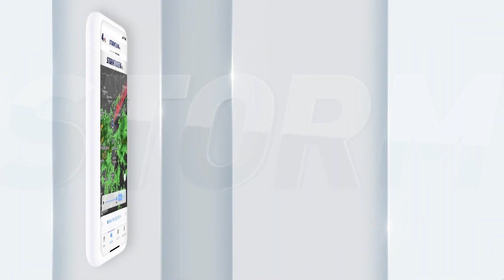Dylan Dreyer personification dress as in pink y precious sparkles (dress too)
PORTION HAVE NO AUD; 1:35 till 2:38.      Portions of the voices have been chipminkD and any standalone music or movie  AUD will be scrambled from now on so it sounds as just mouse squeaks, as am getting too many complaints as to even legally obtained or selected music clips.

 ■ Dylan Dreyer Meteorologist at NBC national, here on The TODAY Show airs 7A till 10A.  The word in title, 'personification dress' is as to how her persona of a wonderful caring human being she seems to be appears as spring flowery pink (fresh) and sparkling just the the luvly dress.